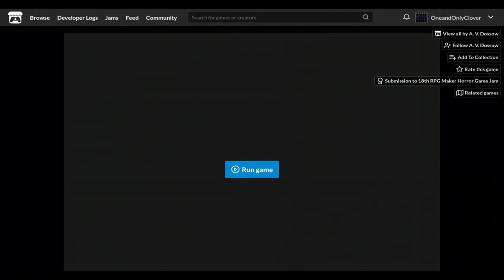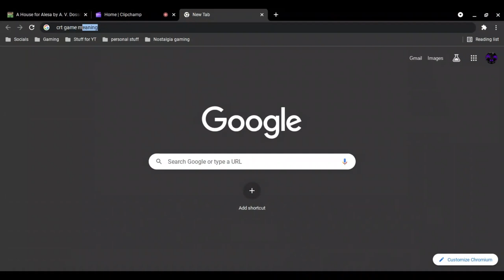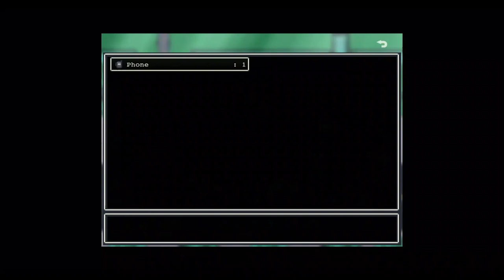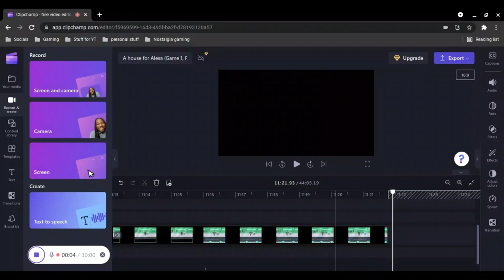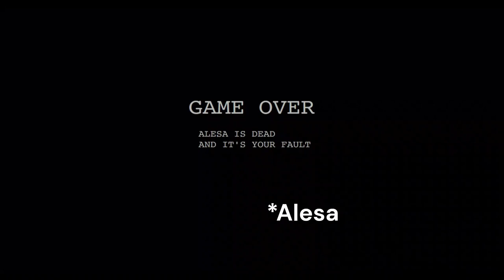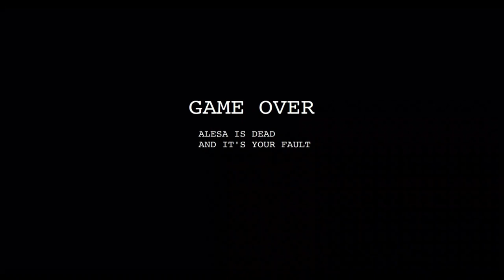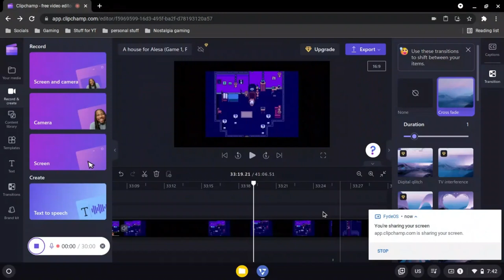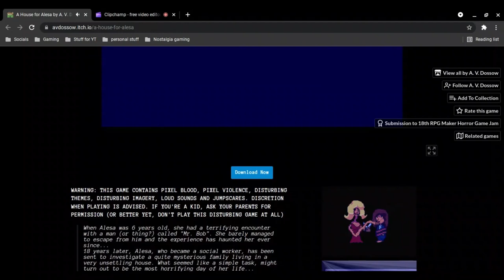This game is not for kids - A House for Alesa (Part 1)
Warning, this game is not for kids!
Something strange is going on in this house, and we just got caught in the middle of it.

Eoi'ly wyjjupw arokyl, tikj c xyg qoly kjynk byxoly eoi xupz qy
12/16/23